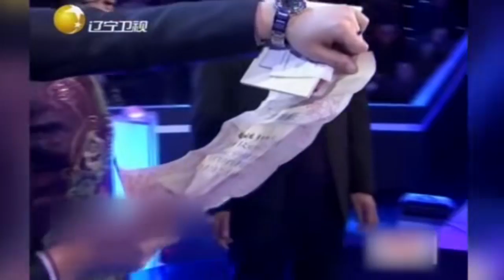七旬老人为了对老伴表白，现场“连哄带骗”，太羡慕了